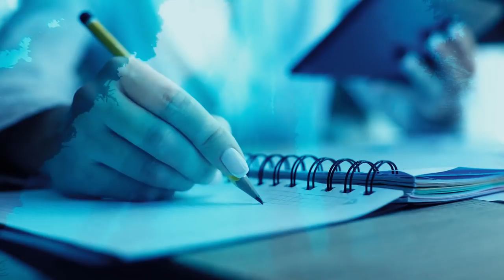5 Mysterious Creatures Found By Divers in the Depths of the Sea.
When it comes to activities to enjoy in the sea, the options are as varied as the creatures found in its depths. There is a lot to choose from and the options go beyond fun boat rides or scuba diving adventures. Each activity represents an opportunity to enjoy the wonders of the ocean, although sometimes things can go terribly, terribly wrong.